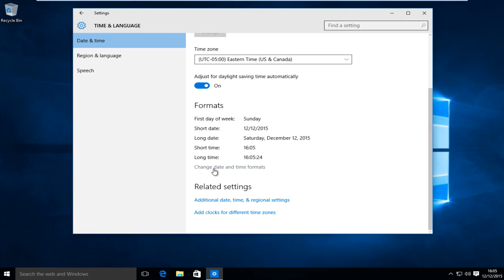Windows 10: jak zmieniać formaty czasu (12-godzinne i 24-godzinne)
Przypuśćmy, że chcesz zmienić kolejność dnia, miesiąca i roku w dacie lub chcesz zmienić format godziny i minuty w czasie wyświetlanym w prawym dolnym rogu komputera z systemem Windows 10, możesz to osiągnąć Twój cel poprzez zmianę formatów daty i czasu. Jeśli chodzi o to, jak to zrobić, ten samouczek będzie Cię obejmował.

Jak zmienić format czasu w systemie Windows 10 między zegarem 12- i 24-godzinnym (zwykle określany jako czas wojskowy).

Ten samouczek będzie dotyczył komputerów, laptopów, komputerów stacjonarnych i tabletów z systemem operacyjnym Windows 10 (Home, Professional, Enterprise, Education) wszystkich obsługiwanych producentów sprzętu, takich jak Dell, HP, Acer, Asus, Toshiba, Lenovo i Samsung.